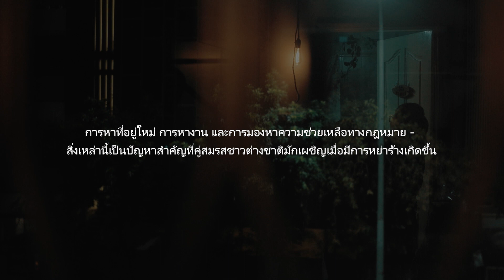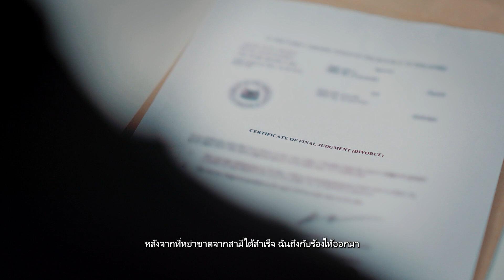Family Justice Support Scheme (ภาษาไทย)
ABOUT PRO BONO SG

For a Singapore where no one would be barred from justice, Pro Bono SG bridges access to justice gaps by empowering the least, the last, and the lost in law through legal awareness, guidance and representation.

We are a Singapore-registered charity with an Institution of a Public Character (IPC) status. Formerly known as Law Society Pro Bono Services.